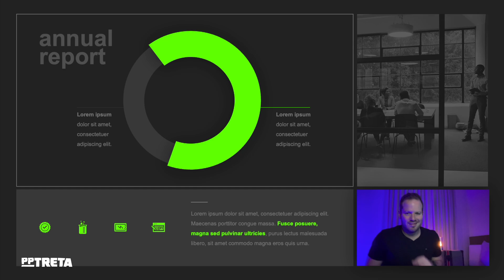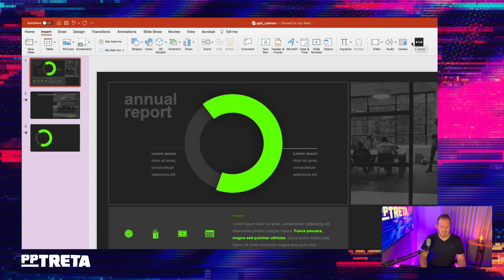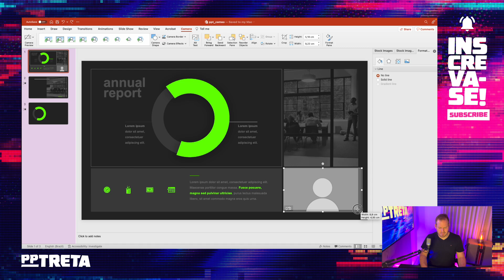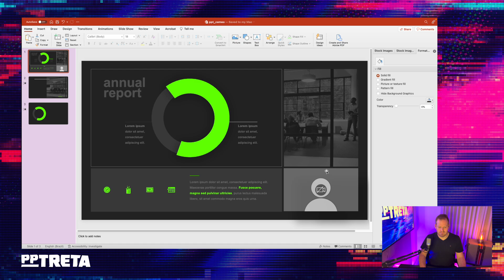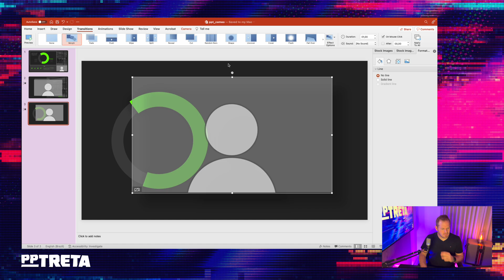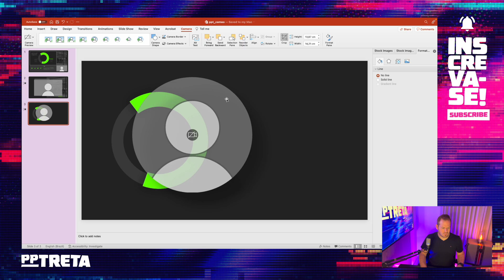Show YOUR CAMERA inside the SLIDES | 😱 FULL POWERPOINT CAMEO TUTORIAL 🚀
Do you want to know what is the all-new feature CAMEO in Powerpoint365? I will show you!

IF YOU'RE NEW IN HERE 👇
Welcome to pptreta!
Here you will find everything about the world of presentations!
Powerpoint and keynote tips, scripts, oratory, gestures, images, fonts and everything that helps in this paramount moment. Come with me and your presentations will enchant your audience!
Enough of the "little powerpoints". Let's start the SHOW!

Thank you very much, from the heart ❤️!
Dani Schweller